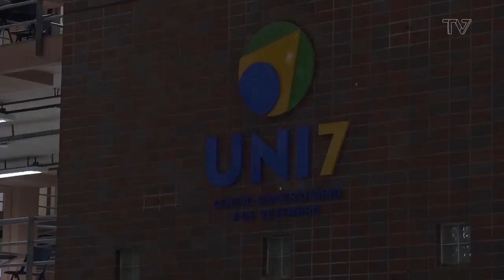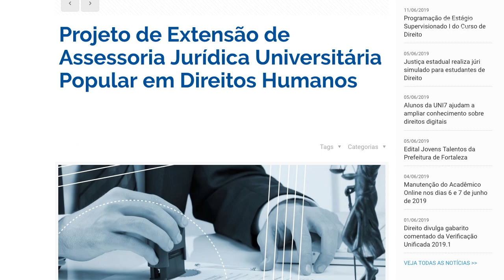INFORMA7 AGOSTO 2019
Olá, esta é a edição do mês de Agosto 1 de 2019 do INFORMA7 que já está on-line no endereço O programa é feito por alunos bolsistas do curso de Jornalismo.

Confira os destaques:

+ Serviço de recarga de carteira de estudante na cantina da UNI7

+ Xerox na Uni7 agora aceita cartão

+ No quadro Retrato conheça o prof. Márcio Benevides

Você também pode fazer o programa com a gente, basta enviar sua sugestão de reportagem para . UNI7 | Centro Universitário 7 de Setembro